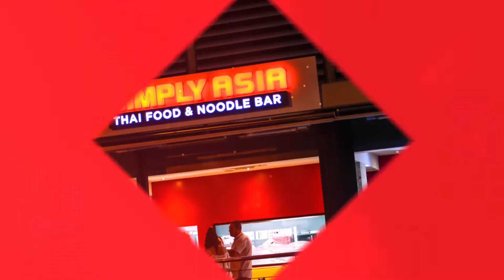Ready Steady Wok Celebrity Cook-Off - Simply Asia, Parktown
Simply Asia's Ready Steady Wok Celebrity Cook-Off in Parktown with 94.7 radio DJ, Jacob Moshokoa and Muvhango TV star winner Innocentia Makapila.

Copyright Simply Asia
Video and photo credits Simply Asia